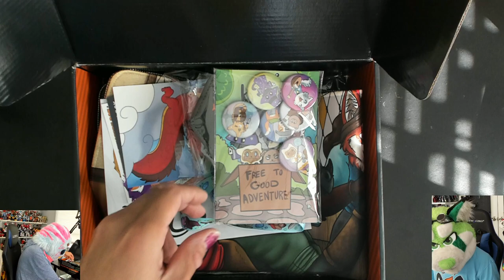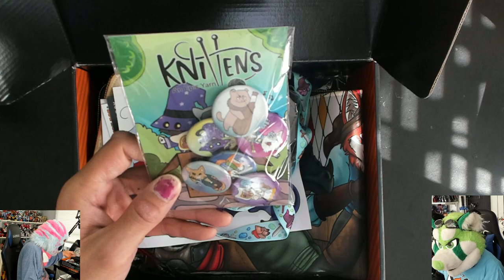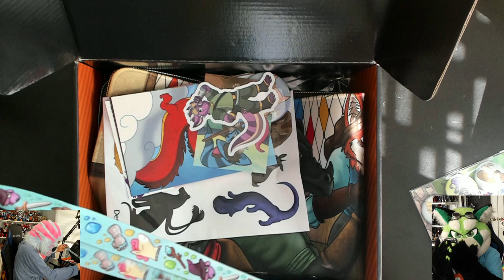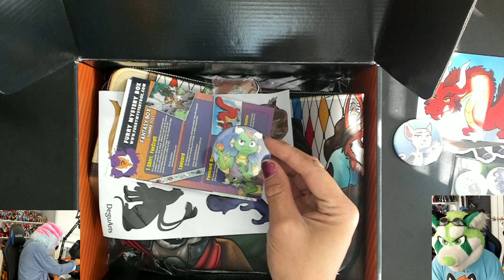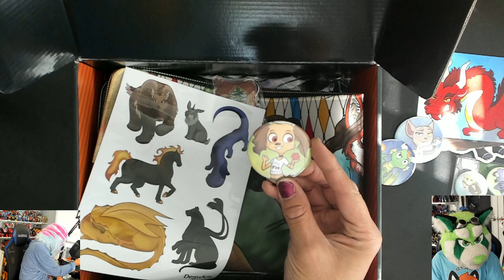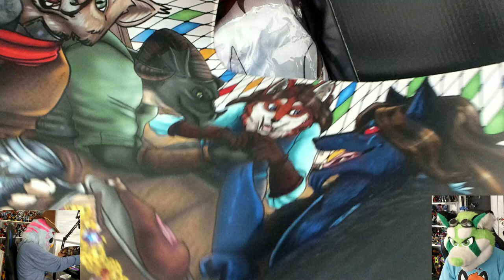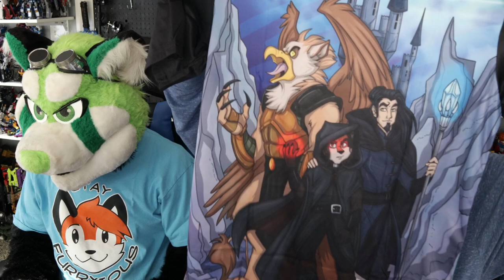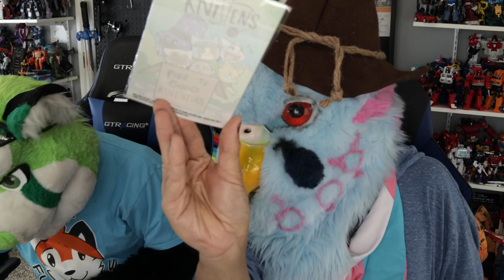Furry Mystery Box Unboxing Summer 2022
Hey everyone! Happy FursuitFriday!
Azurean and I have another awesome Furry Mystery Box to unbox for you!
It's even got another awesome theme!

Shout Out to Critter Bones, who recently left a comment on one of the previous FMB Unboxing videos!
Glad My videos could bring your attention to such an amazing product!

Also, I forgot to mention this in the video, but was cool to be able to visit the Furry Mystery Box booth at Anthrocon!
Hope to see you there again next year (and maybe next time I'll be able to have a better look around and perhaps afford some things...)

And once more, shout out to Lionel Musclelion, who just held his panel about "Beginners Balloon Twisting / Sculpting" at Megaplex, down in Florida!
(and thanks to Junir for taking those awesome pictures, so I was able to match him in this video)